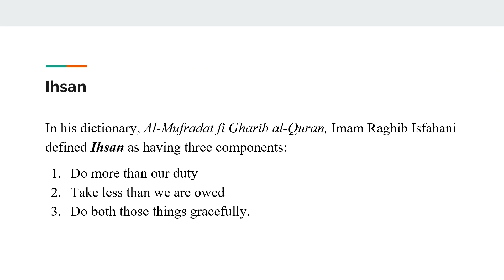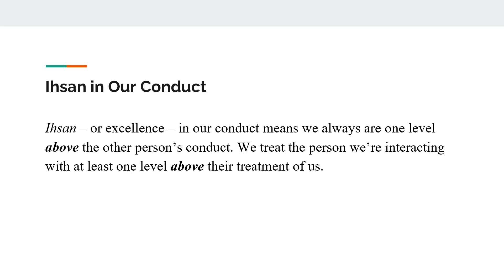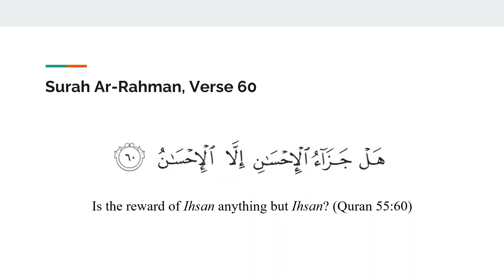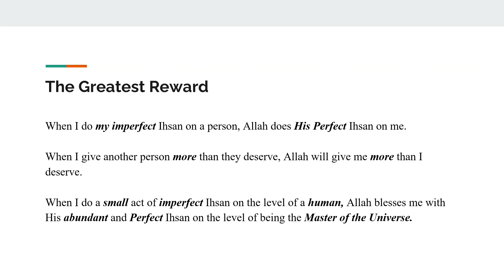Ihsan: Achieving Excellence in Our Lives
As Salaam Alaykum. Prophet Muhammad (PBUH) once said, “I have been sent to perfect good character.” (Al-Muwaṭṭa’ 1614)

When it comes to character, the pinnacle of character is a concept known as "Ihsan." And it is through demonstrating Ihsan in our lives that we can receive the best blessings in our life. In this video, we define what Ihsan is, how it is practiced, and the rewards it can earn us.

This short sermon was originally delivered at the Masjid located in Clute, Texas. Jazak Allah Khayran!